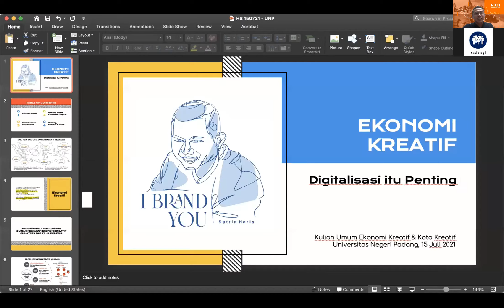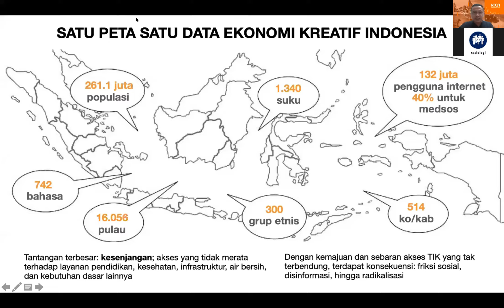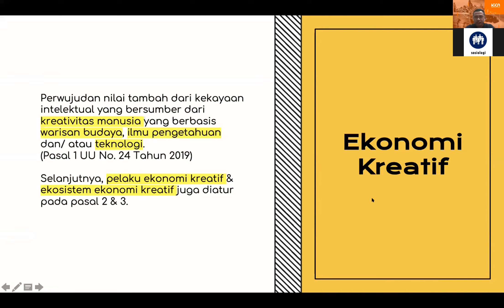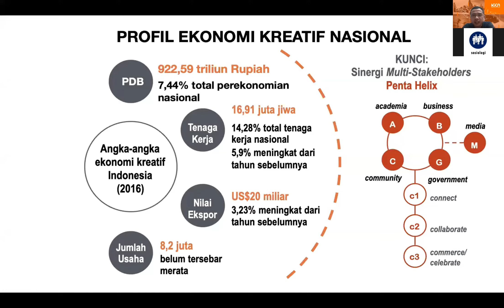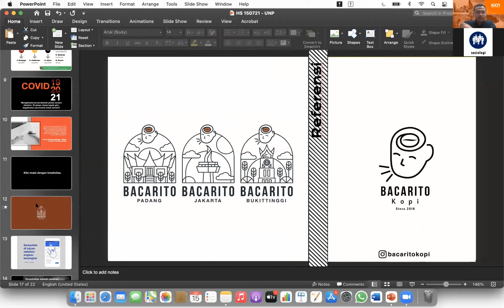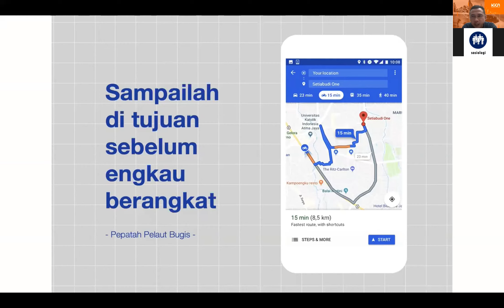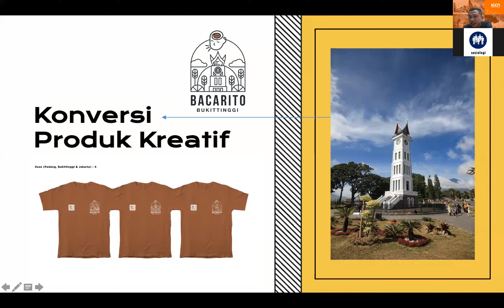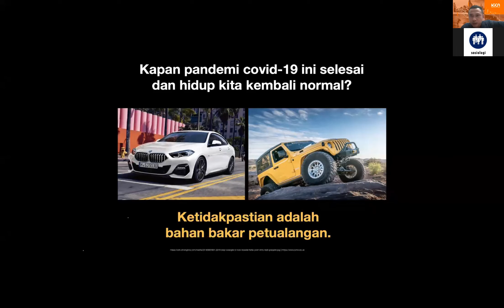[Part 2] Satria Haris - Kuliah Umum Ekonomi Kreatif dan Kota Kreatif Jurusan Sosiologi FIS UNP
Paparan Narasumber Satria Haris (Deputi Pengembangan Bisnis ICCN) pada Kuliah Umum Ekonomi Kreatif dan Kota Kreatif dengan Tema: "Geliat Anak Muda dalam Ekosistem Digital: Bertahan Hari Ini, Bersiap untuk Pasca Pandemi" . Diselenggarakan oleh Jurusan Sosiologi FIS UNP, 15 Juli 2021